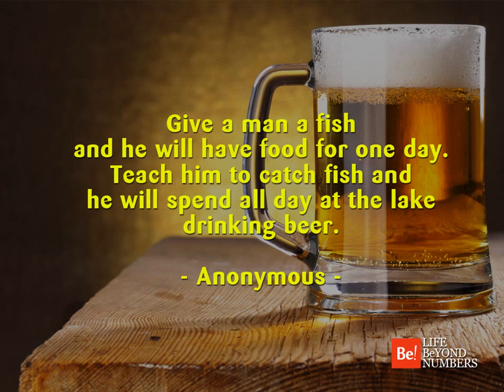7 Funny Quotes On Beer That You Can't Disagree With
7 incredibly funny quotes on beer and its magic that you will surely love:

1. In beer there is freedom, in wine there is health, in cognac there is power and in water there is bacteria.

2. Don't drink to forget me, you'll end up seeing me double.

3. Give a man a fish and he will have food for one day. Teach him to catch fish and he will spend all day at the lake drinking beer.

4. It's strange how 8 glasses of water a day seems impossible but 8 beers is so damn easy.

5. Size matters. No one likes a small glass of beer.

6. The only thing that rhymes with Friday is Beer.

7. Everyone needs to believe in something. I believe I'll have another beer.